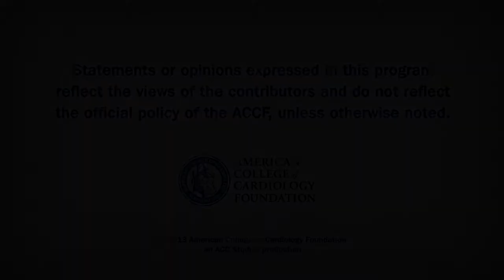Cardiology Countdown | ARISTOTLE, ADVANCE III and Fish Oil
Benefit of apixaban was seen across all TTR. Longer&nbsp;detection interval in ICD had fewer inappropriate shocks. Fish oil and secondary prevention.